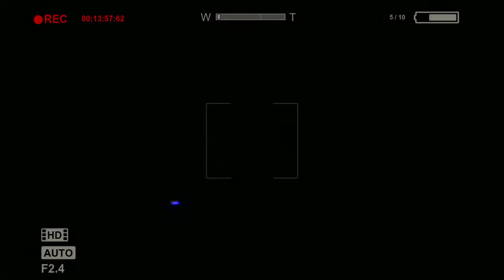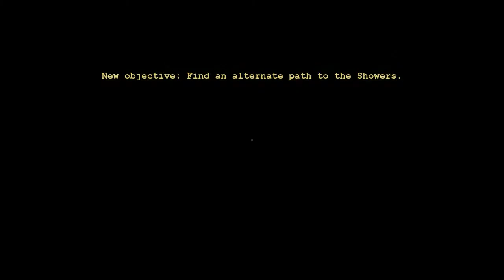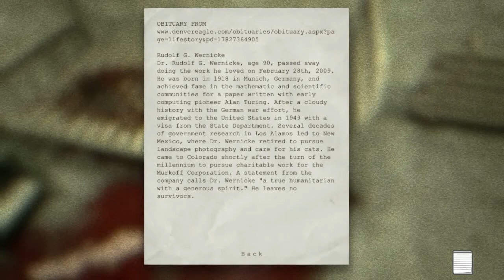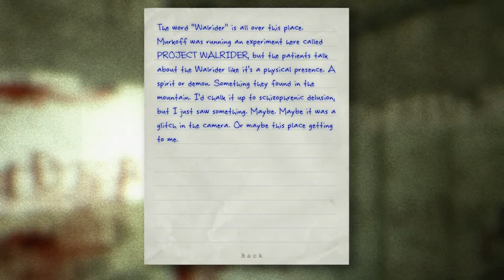Outlast Gameplay - Walkthrough - Let's Play - Part 2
I have a new recording program so it's way better quality than the last video which = :)